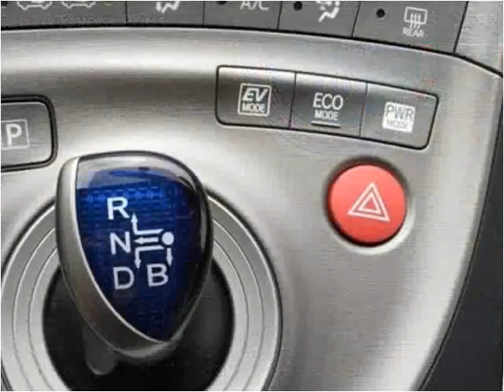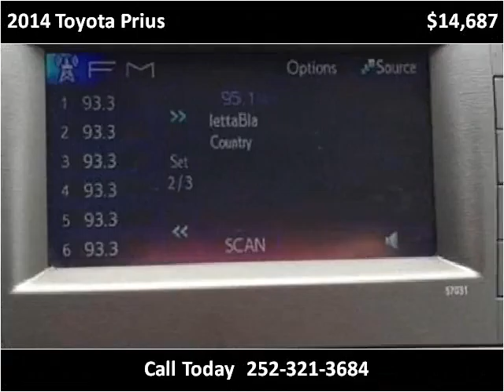2014 Toyota Prius Used Cars Greenville NC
This 2014 Toyota Prius is available from Doug Henry of Greenville .